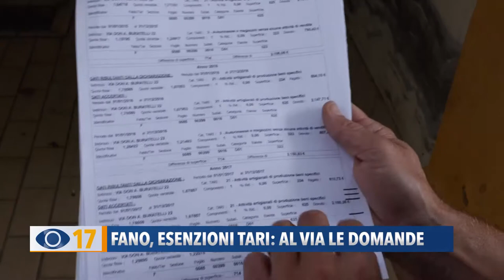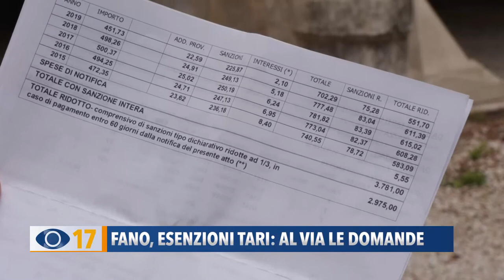Fano, esenzioni TARI: al via le domande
Il Comune di Fano ha stanziato 1,8 mln per la riduzione delle bollette della TARI (tassa sui rifiuti).